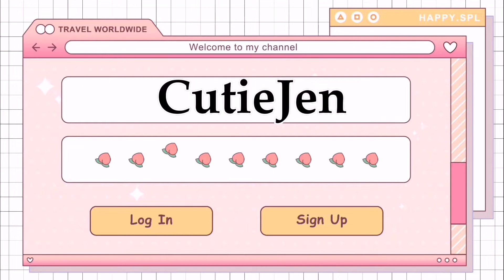I just Found This New Free Gift🤫😱Toca Boca|Toca Life World🌍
i will be thankful to support me🥰😘